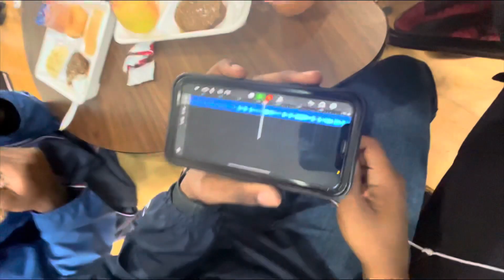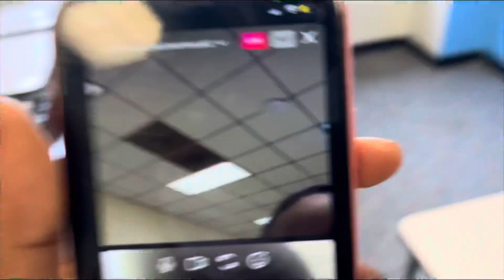Freestyle session at lunch 🔥😱